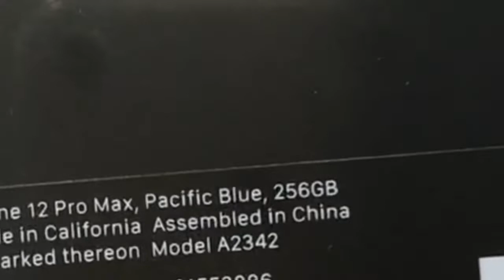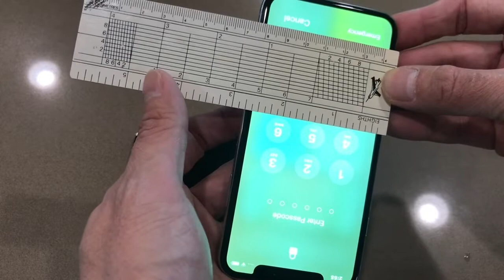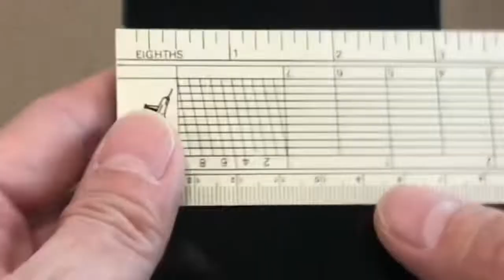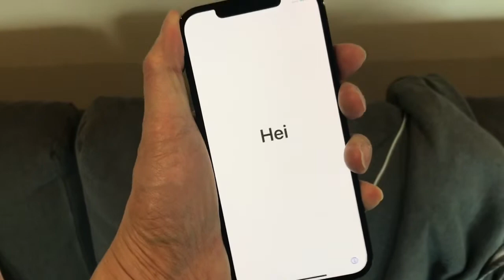แกะกล่อง IPhone 12 Pro Max in Pacific Blue vs Iphone 10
แกะกล่อง iPhone 12 Pro Max สี ฟ้าน้ำทะเลแปซิฟิก Pacific Blue พร้อมเปรียบเทียบขนาดกับ iPhone X